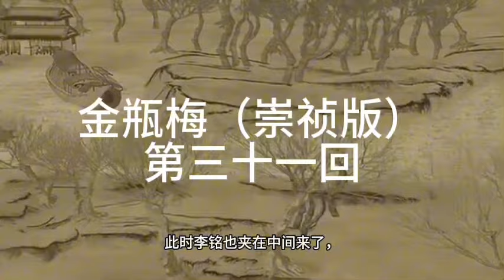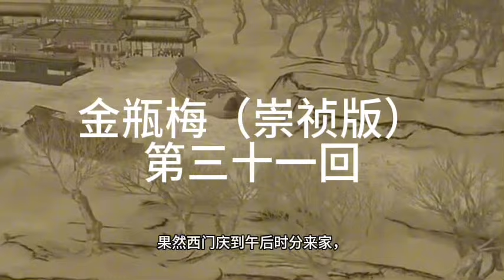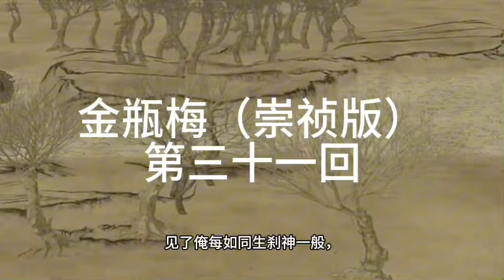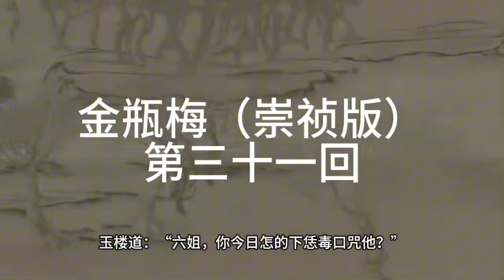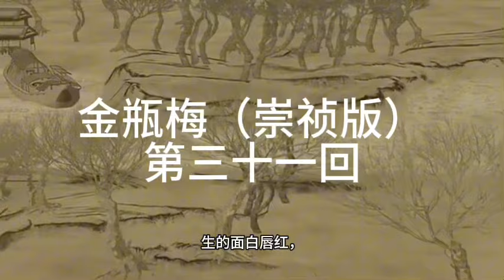《金瓶梅》|崇禎版| 無刪減版 |第三十一回 琴童儿藏壶构衅西门庆开宴为欢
每晚更新歡迎訂閲！

中國那點事都在三國中！不讀《金瓶梅》不知道社會有多爛！讀了《金瓶梅》，看透人與人；一起讀原版《金瓶梅》，品國人的世故人情！小説
每天紐約東部時間5：30；北京時間17：30更新
 齐鲁书社版《新刻绣像批评金瓶梅》前言《新刻绣像批评金瓶梅》（崇祯本）电子版抄本说明
第一回 西门庆热结十弟兄 武二郎冷遇亲哥嫂
第二回 俏潘娘帘下勾情 老王婆茶坊说技
第三回 定挨光王婆受贿 设圈套浪子私挑
第四回 赴巫山潘氏幽欢闹茶坊郓哥义愤
第五回 捉奸情郓哥定计饮鸩药武大遭殃
第六回 何九受贿瞒天王婆帮闲遇雨
第七回 薛媒婆说娶孟三儿杨姑娘气骂张四舅
第八回 盼情郎佳人占鬼卦烧夫灵和尚听淫声
第九回 西门庆偷娶潘金莲武都头误打李皂隶
第十回 义士充配孟州道妻妾玩赏芙蓉亭
第十一回 潘金莲激打孙雪娥西门庆梳笼李桂姐
第十二回 潘金莲私仆受辱刘理星魇胜求财
第十三回 李瓶姐墙头密约迎春儿隙底私窥
第十四回 花子虚因气丧身李瓶儿迎奸赴会
第十五回 佳人笑赏玩灯楼狎客帮嫖丽春院
第十六回 西门庆择吉佳期应伯爵追欢喜庆
第十七回 宇给事劾倒杨提督李瓶儿许嫁蒋竹山
第十八回 赂相府西门脱祸见娇娘敬济销魂
第十九回 草里蛇逻打蒋竹山李瓶儿情感西门庆
第二十回 傻帮闲趋奉闹华筵痴子弟争锋毁花院
第二十一回 吴月娘扫雪烹茶应伯爵替花邀酒
第二十二回 蕙莲儿偷期蒙爱春梅姐正色闲邪
第二十三回 赌棋枰瓶儿输钞觑藏春潘氏潜踪
第二十四回 敬济元夜戏娇姿惠祥怒詈来旺妇
第二十五回 吴月娘春昼秋千来旺儿醉中谤仙
第二十六回 来旺儿递解徐州宋蕙莲含羞自缢
第二十七回 李瓶儿私语翡翠轩潘金莲醉闹葡萄架
第二十八回 陈敬济徼幸得金莲西门庆糊涂打铁棍
第二十九回 吴神仙冰鉴定终身潘金莲兰汤邀午战
第三十回 蔡太师擅恩锡爵西门庆生子加官
第三十一回 琴童儿藏壶构衅西门庆开宴为欢
第三十二回 李桂姐趋炎认女潘金莲怀妒惊儿第
三十三回 陈敬济失钥罚唱韩道国纵妇争锋
第三十四回 献芳樽内室乞恩受私贿后庭说事
第三十五回 西门庆为男宠报仇书童儿作女妆媚客
第三十六回 翟管家寄书寻女子蔡状元留饮借盘缠
第三十七回 冯妈妈说嫁韩爱姐西门庆包占王六儿
第三十八回 王六儿棒槌打捣鬼潘金莲雪夜弄琵琶
第三十九回 寄法名官哥穿道服散生日敬济拜冤家
第四十回 抱孩童瓶儿希宠妆丫鬟金莲市爱
第四十一回 两孩儿联姻共笑嬉二佳人愤深同气苦
第四十二回 逞豪华门前放烟火赏元宵楼上醉花灯
第四十三回 争宠爱金莲惹气卖富贵吴月攀亲
第四十四回 避马房侍女偷金下象棋佳人消夜
第四十五回 应伯爵劝当铜锣李瓶儿解衣银姐
第四十六回 元夜游行遇雪雨妻妾戏笑卜龟儿
第四十七回 苗青贪财害主西门枉法受赃
第四十八回 弄私情戏赠一枝桃走捷径探归七件事
第四十九回 请巡按屈体求荣遇胡僧现身施药
第五十回 琴童潜听燕莺欢玳安嬉游蝴蝶巷
第五十一回 打猫儿金莲品玉斗叶子敬济输金
第五十二回 应伯爵山洞戏春娇潘金莲花园调爱婿
第五十三回 潘金莲惊散幽欢吴月娘拜求子息
第五十四回 应伯爵隔花戏金钏任医官垂帐诊瓶儿
第五十五回 西门庆两番庆寿旦苗员外一诺送歌童
第五十六回 西门庆捐金助朋友常峙节得钞傲妻儿
第五十七回 开缘簿千金喜舍戏雕栏一笑回嗔
第五十八回潘金莲打狗伤人孟玉楼周贫磨镜
第五十九回西门庆露阳惊爱月李瓶儿睹物哭官哥
第六十回 李瓶儿病缠死孽西门庆官作生涯
第六十一回 西门庆乘醉烧阴户李瓶儿带病宴重阳
第六十二回 潘道士法遣黄巾士西门庆大哭李瓶儿
第六十三回 韩画士传真作遗爱西门庆观戏动深悲
第六十四回 玉箫跪受三章约书童私挂一帆风
第六十五回 愿同穴一时丧礼盛守孤灵半夜口脂香
第六十六回 翟管家寄书致赙黄真人发牒荐亡
第六十七回 西门庆书房赏雪李瓶儿梦诉幽情
第六十八回 应伯爵戏衔玉臂玳安儿密访蜂媒
第六十九回 招宣府初调林太太丽春院惊走王三官
第七十回 老太监引酌朝房二提刑庭参太尉
第七十一回 李瓶儿何家托梦提刑官引奏朝仪
第七十二回 潘金莲抠打如意儿王三官义拜西门庆
第七十三回 潘金莲不愤忆吹箫西门庆新试白绫带
第七十四回 潘金莲香腮偎玉薛姑子佛口谈经
第七十五回 因抱恙玉姐含酸为护短金莲泼醋
第七十六回 春梅娇撒西门庆画童哭躲温葵轩
第七十七回 西门庆踏雪访爱月贲四嫂带水战情郎
第七十八回 林太太鸳帏再战如意儿茎露独尝
第七十九回 西门庆贪欲丧命吴月娘失偶生儿
第八十回 潘金莲售色赴东床李娇儿盗财归丽院
第八十一回 韩道国拐财远遁汤来保欺主背恩
第八十二回 陈敬济弄一得双潘金莲热心冷面
第八十三回 秋菊含恨泄幽情春梅寄柬谐佳会
第八十四回 吴月娘大闹碧霞宫曾静师化缘雪涧洞
第八十五回 吴月娘识破奸情春梅姐不垂别泪
第八十六回 雪娥唆打陈敬济金莲解渴王潮儿
第八十七回 王婆子贪财忘祸武都头杀嫂祭兄
第八十八回 陈敬济感旧祭金莲庞大姐埋尸托张胜
第八十九回 清明节寡妇上新坟永福寺夫人逢故主
第九十回 来旺偷拐孙雪娥雪娥受辱守备府
第九十一回 孟玉楼爱嫁李衙内李衙内怒打玉簪儿
第九十二回 陈敬济被陷严州府吴月娘大闹授官厅
第九十三回 王杏庵义恤贫儿金道士娈淫少弟
第九十四回 大酒楼刘二撒泼洒家店雪娥为娼
第九十五回 玳安儿窃玉成婚吴典恩负心被辱
第九十六回 春梅姐游旧家池馆杨光彦作当面豺狼
第九十七回 假弟妹暗续鸾胶真夫妇明谐花烛
第九十八回 陈敬济临清逢旧识韩爱姐翠馆遇情郎
第九十九回 刘二醉骂王六儿张胜窃听张敬济
第一百回 韩爱姐路遇二捣鬼普静师幻度孝哥儿